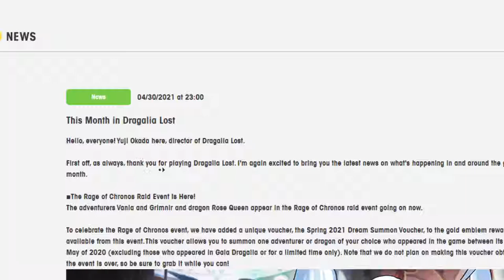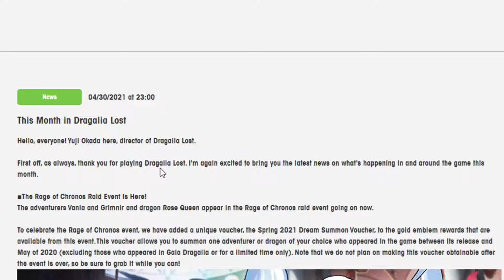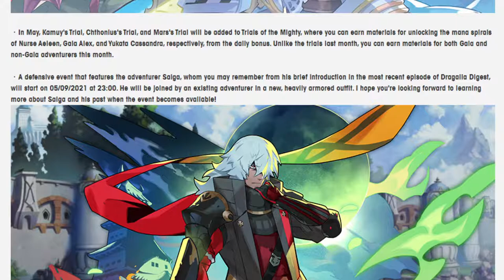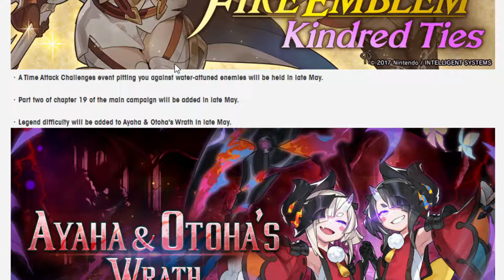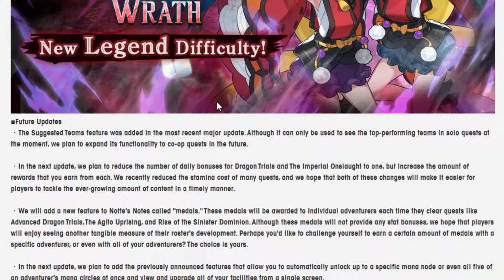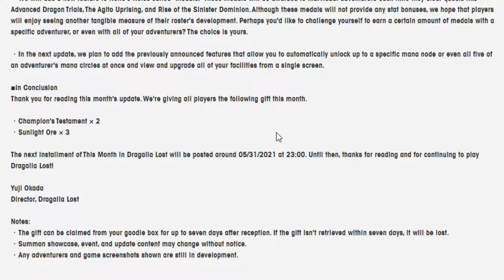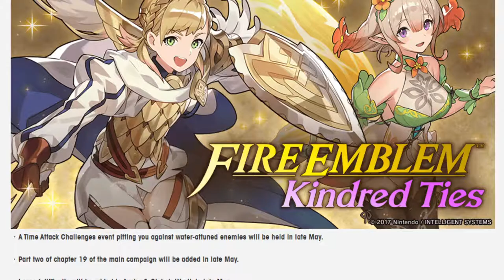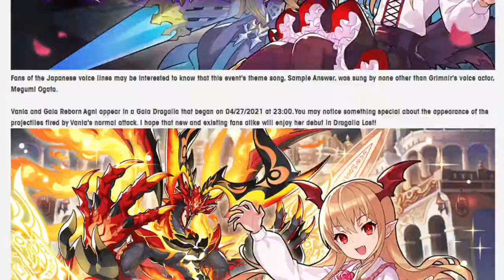Going over This Month in Dragalia Lost! May 2021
This month continues forward as Wokey looks at all kinds of stuff coming for may!